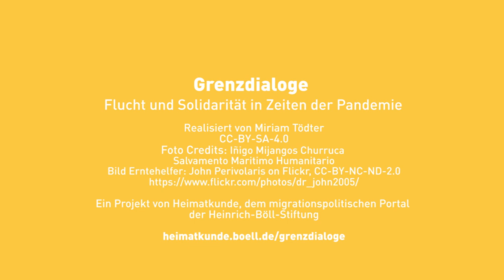Grenzdialoge #2: Mittelmeer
Ein Grieche, ein Baske und zwei Deutsche unterhalten sich über Solidarität an den Rändern Europas in Zeiten von Corona. Die Pointe? Gibt es nicht. Stattdessen gibt es gemeinsames Lachen, Verzweifeln, Mutmachen, Empören und ein starkes Gefühl von Solidarität.

In der zweiten Episode der Grenzdialoge spricht Journalistin Miriam Tödter mit Iñigo, dem Vorsitzenden vom Salvamento Marítimo Humanitario in Spanien. Die NGO engagiert sich seit 2017 in der zivilen Seenotrettung im zentralen Mittelmeer. Die ohnehin schweren Bedingungen für zivile Seenotrettung haben sich seit dem Ausbruch der Pandemie drastisch verschlechtert.
Das Interview ist Teil der multimedialen Reportage Grenzdialoge - Flucht und Solidarität in Zeiten der Pandemie und ein Projekt von Heimatkunde, dem migrationspolitischen Portal der Heinrich-Böll-Stiftung.

Realisiert von Miriam Tödter, CC-BY-SA-4.0
Foto Credits: Iñigo Mijangos Churruca, Salvamento Marítimo Humanitario

Weiterführende Links:
Feature: Grenzdialoge - Flucht und Solidarität in Zeiten der Pandemie